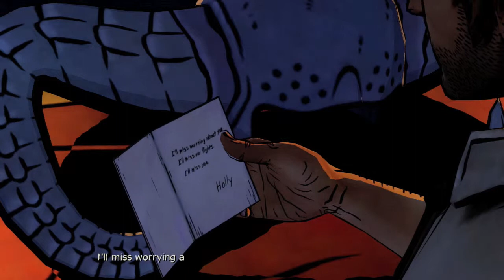The Wolf Among Us Episode 3 Pt. 1 Heavy Snow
So...kinda dropped that bit of drama back there...hope she's not too upset.